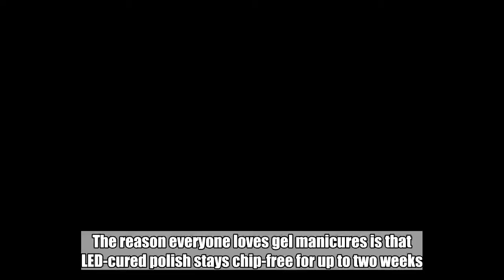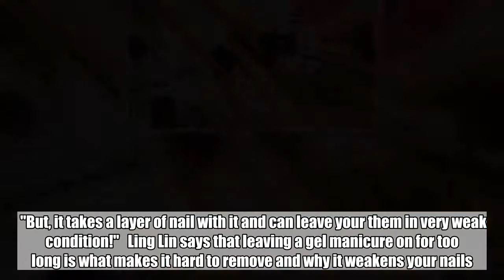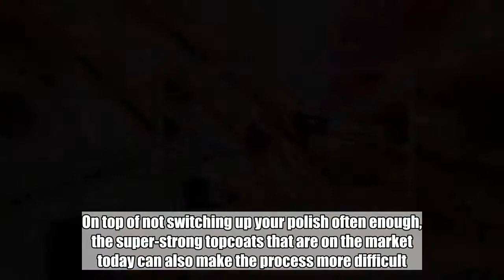Don’t Do This When Removing a Gel Manicure at Home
The reason everyone loves gel manicures is that LED-cured polish stays chip-free for up to two weeks. But that longevity comes with a price: Removing gel polish can be a complete hassle.   You can either make another trip to the salon and pay to have it taken off, or you can attempt a DIY removal at home. The latter might be the more convenient, economical option, but if you've ever gone this route you probably know firsthand how hard it is to resist peeling off the polish once a free edge comes loose at the cuticle.     Peeling probably seems like an obvious way to get the polish off faster, but it's actually extremely damaging to your nails. "It's always very tempting to try to pick and peel it off yourself, people do it all the time!," says  founder Amy Ling Lin. "But, it takes a layer of nail with it and can leave your them in very weak condition!"   Ling Lin says that leaving a gel manicure on for too long is what makes it hard to remove and why it weakens your nails. On top of not switching up your polish often enough, the super-strong topcoats that are on the market today can also make the process more difficult.    VIDEO: 6 Products Under $12 You Should Buy from the Drugstore   To make the job easier for yourself, plus prevent damage, don't skip on filing your nail beds before soaking them in acetone. "Gently file and buff the surface of the gel topcoat to break the seal," Ling Lin recommends. "This will make it easier for the acetone to soak in and lift the polish off with greater ease." If there are still some stubborn spots that just won't loosen up, use a wooden stick to coax them.